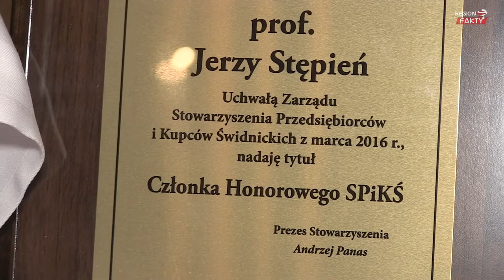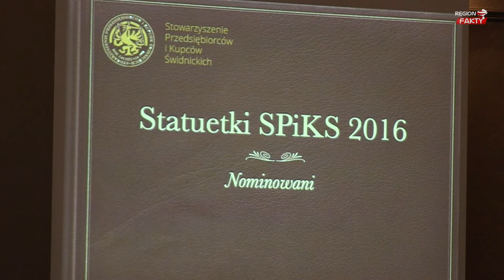Statuetki rozdane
Roman Piech, Bogdan Bawiec, Jerzy Franckiewicz to tegoroczni laureaci statuetek Stowarzyszenia Przedsiębiorców i Kupców Świdnickich.
Gala, podczas której nagrodzono świdnickich przedsiębiorców, odbyła się w piątek 22 kwietnia w Park-Hotelu w Świdnicy. - Prezesem zostałem wybrany niedawno, więc to moje pierwsze tak duże wydarzenie – witał gości prezes stowarzyszenia Andrzej Panas.